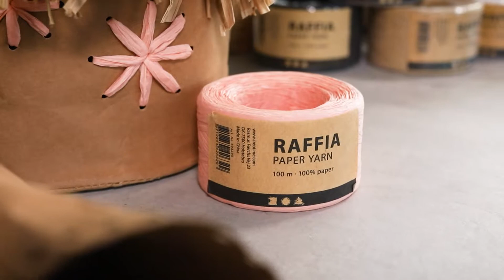Raffia-paperinaru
Raffia- paperinaru on valmistettu 100 % puukuidusta. Paperinaru sopii kutomiseen, virkkaamiseen, punomiseen, koristeluun jne. Raffia- paperinaru on 100% biohajoava ja voidaan pestä varovasti käsin. Lue lisää